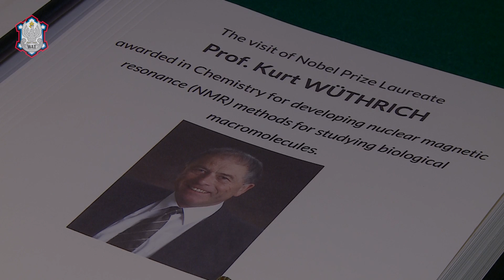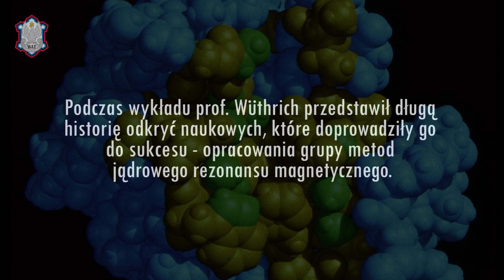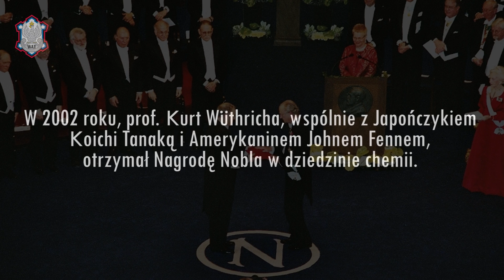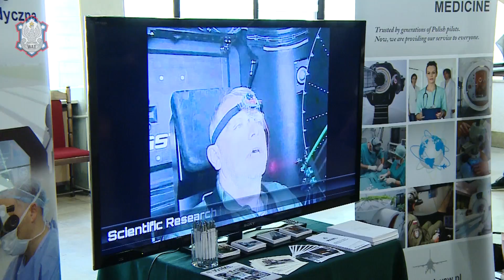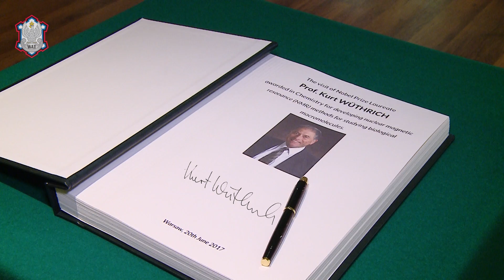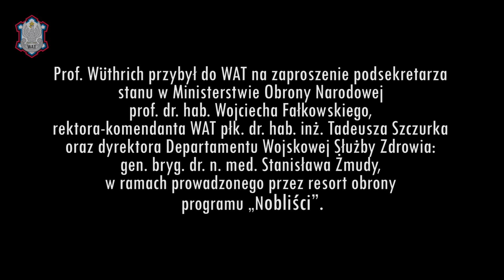WAT - Wizyta laureata Nagrody Nobla w dziedzinie chemii, Prof. Kurta Wüthricha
O swoim odkryciu, które zrewolucjonizowało medycynę mówił podczas wykładu w Wojskowej Akademii Technicznej noblista profesor Kurt Wüthrich. Światowej sławy naukowiec odwiedził WAT 20 czerwca 2017 r. w ramach programu resortu obrony „Nobliści”.

„Prof. Wüthrich, bez wątpienia, rozpoczął naukową rewolucję, jego przełomowa metoda jądrowego rezonansu magnetycznego umożliwia wcześniejsze wykrywanie nowotworów, jego odkrycia pomogły w stworzeniu nowych leków, miały też ogromny wpływ na inne dziedziny nauki. Wizyta tak znakomitego naukowca w naszej Alma Mater to wspaniała okazja do wymiany doświadczeń. Jestem przekonany, że na długo zostanie ona w naszej pamięci” – witał naukowca prorektor ds. wojskowych WAT płk dr inż. Artur Król

Podczas wykładu pt. “Basic Research and its Impact on Daily Human Life Illustrated with the NMR Principle” prof. Wüthrich pokazywał, że jego badania mają ogromny wpływ na codzienne życie człowieka. Noblista, zapalony piłkarz, na przykładzie prześwietleń swoich kolan, ilustrował zalety nowoczesnych technologii. Wyjaśniał nie tylko zasady działania jądrowego rezonansu magnetycznego (NMR), ale przedstawił prawie dwustuletnią drogę odkryć naukowych, które doprowadziły do jego odkrycia.

Profesor, który jak sam mówi dzięki nowoczesnym technologiom i globalnej komunikacji łączy pracę naukową na trzech uniwersytetach, podkreślał wagę pracy zespołowej dla osiągniecia sukcesu naukowego. „Einstein żył w czasach, kiedy jako naukowiec w zasadzie potrzebował tylko ołówka i kartki papieru, i pracował sam. Nigdy nie słyszałem o żadnym studencie Einsteina. W moim przypadku prawie stu moich studentów już jest profesorami. Dziś czasy są inne, współpraca i ciężka praca zespołu są kluczowe” – mówił prof. Wüthrich. Noblista podkreślał też potrzebę współpracy nauki i biznesu, zachęcał młodych naukowców do zakładania start-upów.

Pytany o kierunek dalszych badań nad NMR odpowiedział, że przyszłość należy do funkcjonalnego obrazowania metodą rezonansu magnetycznego. Dzięki tej metodzie naukowcy badają które części ludzkiego mózgu odpowiadają za nasze różne działania, np. podczas inwestowania na giełdzie.

Po wykładzie gość spotkał się z wykładowcami i studentami Wojskowej Akademii Technicznej. Studencki zespół IdeaHunters pochwalił się opracowanym przez siebie, wielokrotnie nagradzanym wynalazkiem – rozwiązaniem „Elephant”. To inteligentne ubranko biomedyczne dla niemowląt i aplikacja mobilna wspierająca diagnostykę oraz nadzór i terapię schorzeń. Prof. Wüthrich był pod dużym wrażeniem osiągnięć studentów Akademii.

Wizyta na WAT była też okazją do wymiany doświadczeń z naukowcami Akademii. Profesor zwiedził laboratorium NMR na Wydziale Nowych Technologii i Chemii oraz Centrum Inżynierii Biomedycznej Instytutu Optoelektroniki WAT. O wspólnych zainteresowaniach naukowych prof. Wüthrich rozmawiał z prof. Elżbietą Anną Trafny, która w przeszłości odbyła staż na kalifornijskim uniwersytecie w La Jolla, gdzie obecnie pracuje noblista. „Rozmawialiśmy o badaniach prowadzonych na komórkach macierzystych i nowotworowych w celu znalezienia nowych leków i nowych terapii medycznych. Prof. Wüthrich był pod dużym wrażeniem wyposażenia naszego centrum, pokazaliśmy mu m.in. pracownię biologii molekularnej i pracownię zastosowań laserów w medycynie” – podsumowała spotkanie prof. Trafny.

Prof. Wüthrich przybył do WAT na zaproszenie Podsekretarza Stanu w Ministerstwie Obrony Narodowej prof. dr. hab. Wojciecha Fałkowskiego, Rektora-Komendanta WAT płk. dr. hab. inż. Tadeusza Szczurka oraz Dyrektora Departamentu Wojskowej Służby Zdrowia: gen. bryg. dr. n. med. Stanisława Żmudy, w ramach prowadzonego przez resort obrony programu „Nobliści”.

Profesor Kurt Wüthrich opracował grupę metod jądrowego rezonansu magnetycznego. Jego odkrycie umożliwiło badanie trójwymiarowej struktury makrocząsteczek w roztworach, głównie białek i kwasów nukleinowych. Za to odkrycie w 2002 roku, wspólnie z Japończykiem Koichi Tanaką i Amerykaninem Johnem Fennem, otrzymał Nagrodę Nobla w dziedzinie chemii. Metody opracowane przez prof. Wüthricha stały się podwaliną dla proteomiki – nowej dziedziny biologii, która zajmuje się badaniem stanu ilościowego i jakościowego białek w komórce zdrowej i nowotworowej. W sferze medycznej zrewolucjonizowały metody opracowania nowych leków oraz wczesnej diagnostyki onkologicznej.

Agata Reed

muzyka:
Psychodelik Pedestrian - Nocturnia

Montaż:
B. Śmiełowski